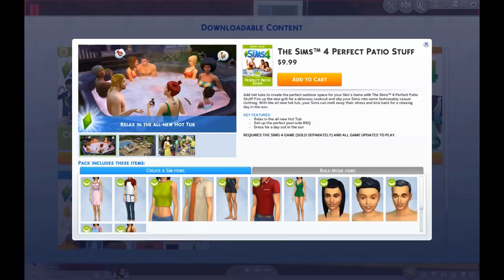The Sims 4 HOT TUB Expansion pack acquired S2 Part 5 - WWE Academy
WWE Academy on YouTube is your darling spot to catch digital exclusives from all of your favorite WWE academy Superstars, a backstage fallout from live shows as well as Raw and SmackDown, and original shows like prime ten, Game Night, Superstar Ink and more!

WWE Academy Facebook Page!
WWE Academy Google+ Page!